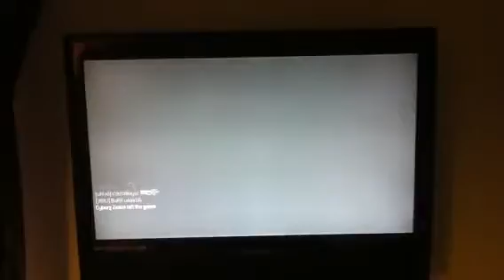15-2 mw3 gameplay Tdm